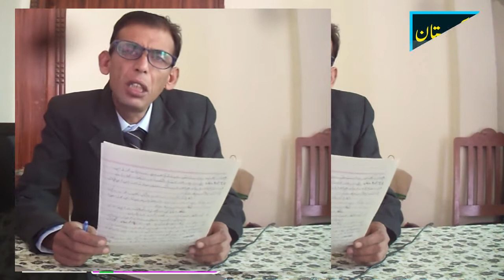Indian firing kills civilian in Pakistan-administered Kashmir: Islamabad | By Shahid malik